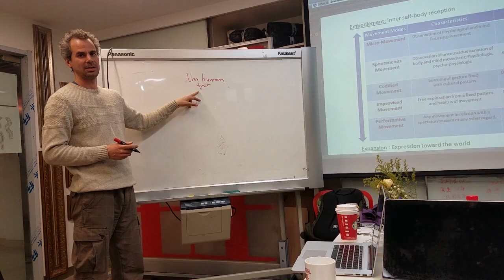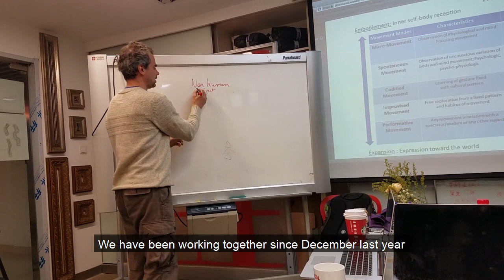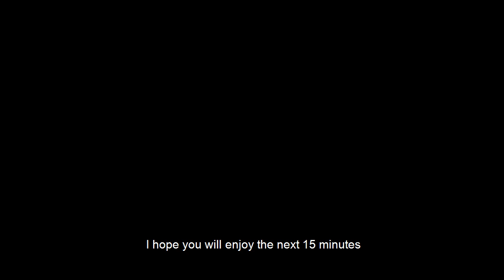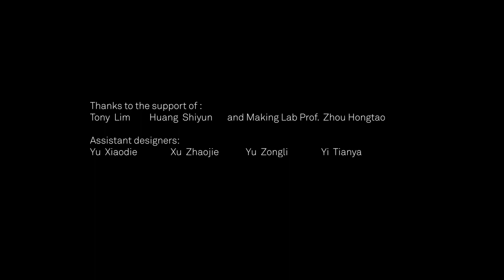Poetic Encounters with Algorithms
The first draft of a speculative film essay on movement modes and the relationship between the human body and an object. Using motion capture technology on both object and body, we record, visualise and analyse the poetical design of interactional gesture between human and nonhuman.
Devised by the Movement Research Group; a post-doctoral collaboration with Marceau Chenault, Zhang Yinan and Petra Johnson.
Presented at
Tongji University, College of Design and Innovation, Shanghai, May 2018 and
The Brunei Gallery, London, June 2018.